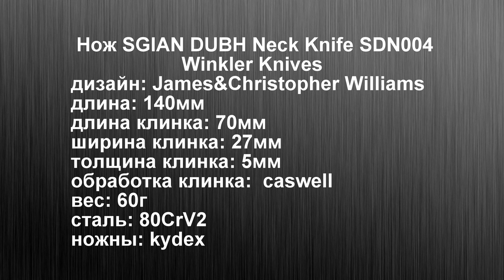Времена и нравы. Нож SGIAN DUBH Neck Knife Winkler Knives / Williams Blade Design